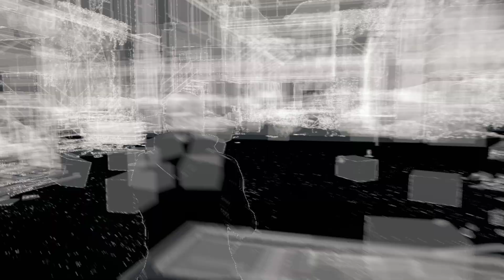2K | Watch Dogs [PC] Türkçe Altyazılı 7.Bölüm